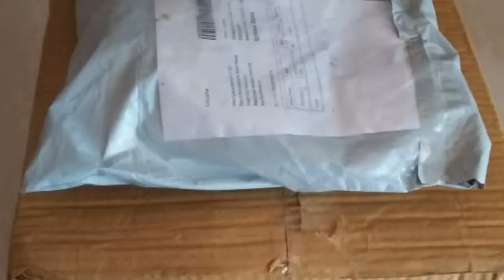Best products in Meesho | Meesho Clothing haul | kitchenhaul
మీరు meesho లో products ఆర్డర్ చేయలనుకుంటున్నార ఈ video చూడండి||meesho clothing haul||kitchenhaul||

Get 20%  100Rs discount on your 1st order,

 product codes:

women black solid top : s-4201363

Spice rack (pack of 16) : s-1963786

Thankq for  watching my video

Takecare

Bye Bye